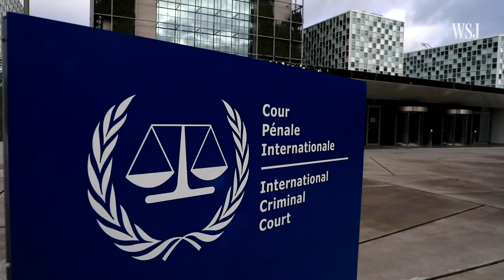Visual Analysis: Ukrainian Civilians Hit by Russia's Troops Across the Country | WSJ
While Moscow has denied targeting civilians in Ukraine, a WSJ video analysis found that Russian forces bombarded homes, schools and evacuation routes – despite the absence of clear military targets in some areas – as they failed to take control of cities. Photo composite: Eve Hartley